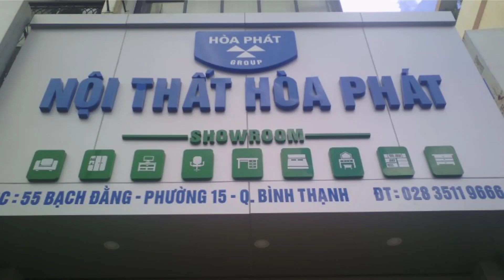Bàn Hòa Phát STMD03-2C16 | Nội Thất Hòa Phát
Modul làm việc 2 chỗ STMD03-2C16 là mẫu bàn làm việc hiện đại, phù hợp với các văn phòng trẻ trung, năng động. Bàn có thiết kế đơn giản nhưng tinh tế, với mặt bàn gỗ melamine cao cấp có vách vách ngăn kiểu mới, dạng ống khắc laze trang trí. Vách ngăn giúp tạo không gian riêng tư cho mỗi nhân viên, đồng thời giúp tăng tính thẩm mỹ cho bàn.
Bàn sử dụng hộc liền, giữa hai hộc có chỗ để CPU. Hộc liền gồm 1 ngăn kéo có khóa số và 1 cánh mở, giúp lưu trữ tài liệu, hồ sơ một cách gọn gàng và ngăn nắp.
Kích thước bàn là W1200 x D1200 x H750-1050 (mm), phù hợp với không gian văn phòng vừa và nhỏ. Bàn có thể điều chỉnh chiều cao từ 750-1050 mm, phù hợp với vóc dáng của người sử dụng.
Ưu điểm của modul làm việc 2 chỗ chân C16:
Thiết kế hiện đại, tinh tế
Chất liệu cao cấp, bền đẹp
Tích hợp nhiều tiện ích
Phù hợp với nhiều không gian văn phòng
Nhược điểm của modul làm việc 2 chỗ chân C16:
Giá thành cao hơn so với một số mẫu bàn làm việc thông thường
Tóm lại, module làm việc 2 chỗ STMD03-2C16 là mẫu bàn làm việc chất lượng, đáp ứng tốt nhu cầu sử dụng của các văn phòng hiện đại.